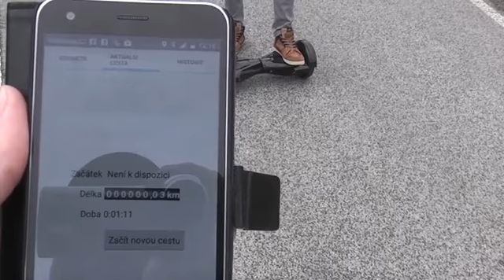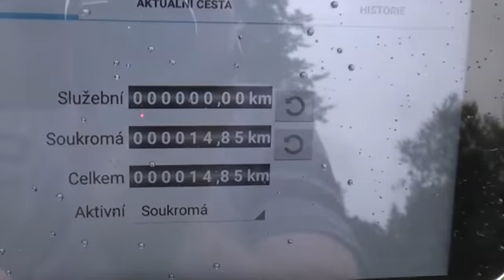Hoverboard Comfort 8.0" - Dojezd dle váhy